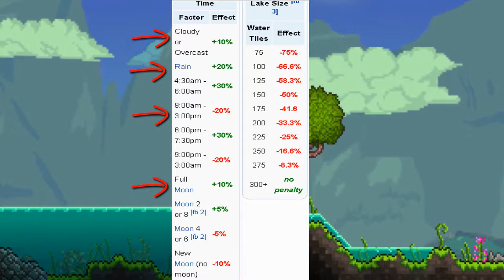Terraria: Guida approfondita sulla PESCA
Ecco una guida abbastanza approfondita sulla pesca: come iniziare, tutte le canne da pesca, la pesca nei biomi, e l'npc pescatore !